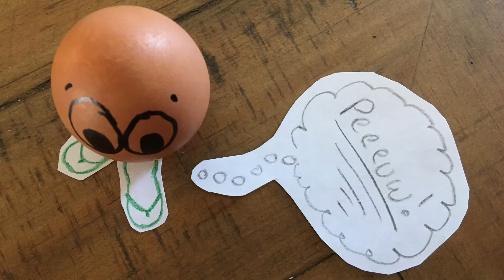Mosaic Kids Minute | Last Supper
Amanda Leggett